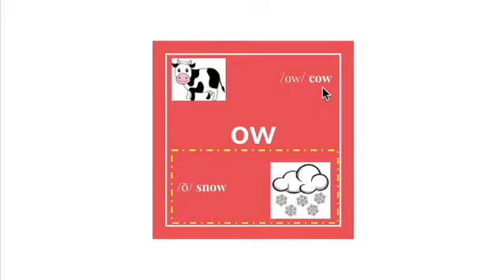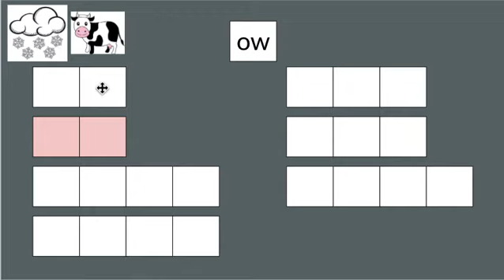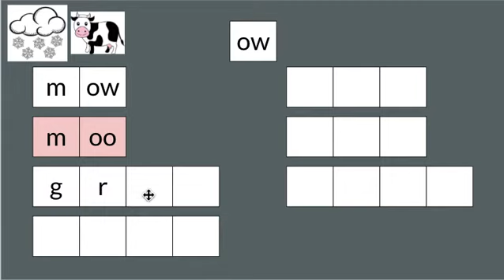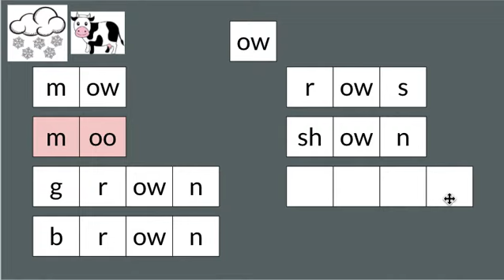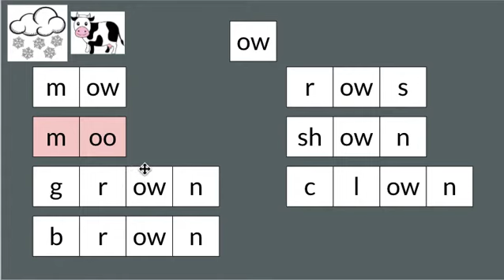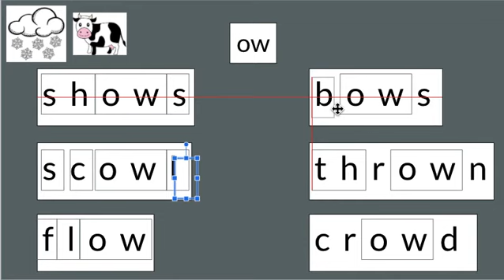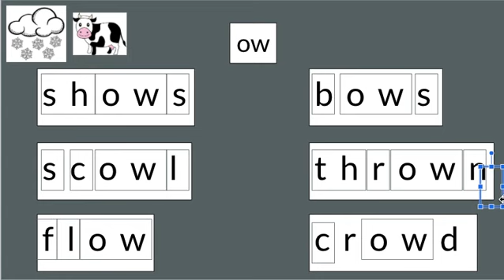ow Vowel Team Introduction